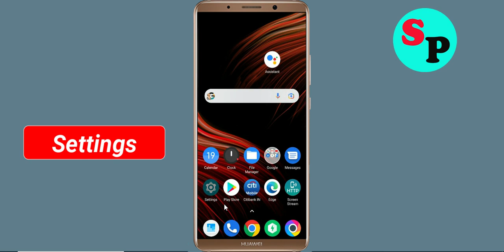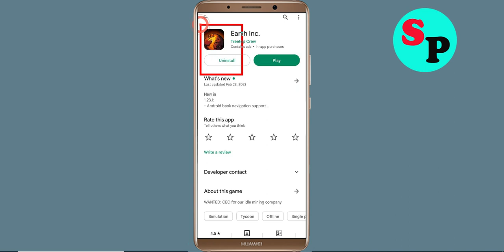How To Fix Earth Inc Keeps Crashing Problem Android & Ios - Earth Inc Crash Error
How To Fix Earth Inc Keeps Crashing Problem Android - Earth Inc Crash Error

Hello Friends today, In this video tutorial i will show you how to fix How To Fix Earth Inc Earth Inc, Fix Earth Inc Retry Problem Problem Android & Ios - Earth Inc Crash Issue. If you are facing same problem in your android mobile phone then it will help you to get rid of this problem.